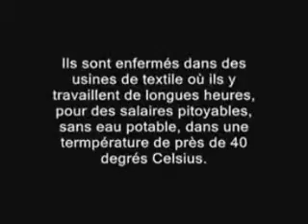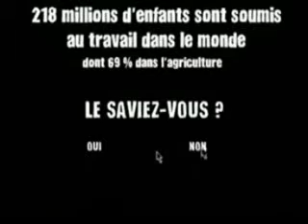Societe de consommation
Les conséquences...